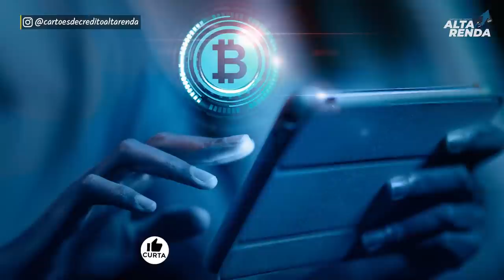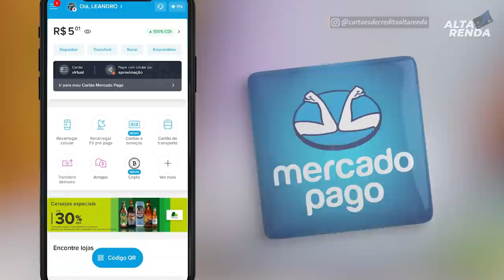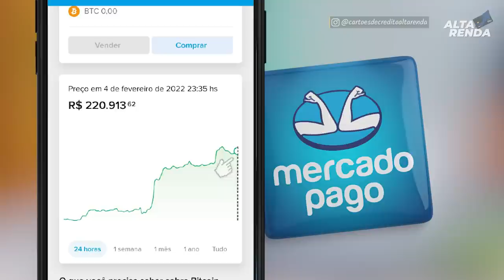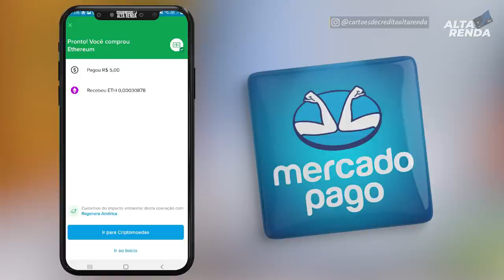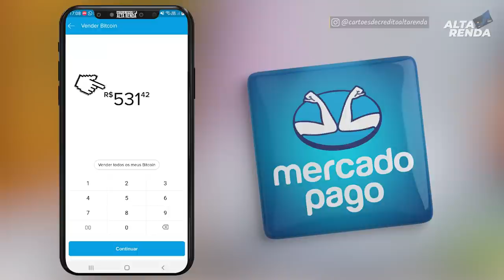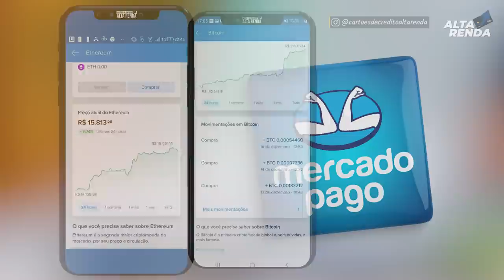💳MERCADO PAGO AGORA COM BITCOIN, VEJA COMO ESTA MEUS BITCOINS COM MECRADO PAGO APÓS ALGUNS MESES.